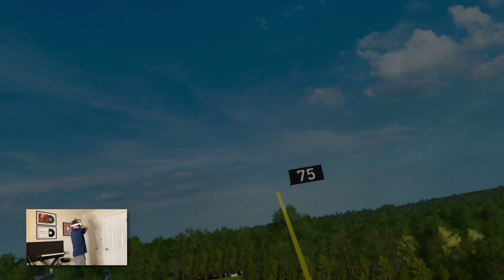The VR Wells Fargo Championship at Quail Hollow ⛳️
Rallied on the back 9 to finish under par after a disasterous start at Quail Hollow in final round in the VR Wells Fargo Championship. Pro Level Silver III Teir.

Quest Headset purchase earns a $30 Meta Quest Store Credit.